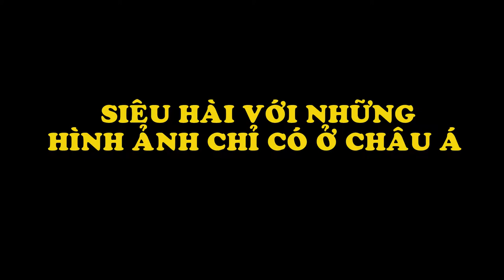Siêu Hài Với Những Hình Ảnh Chỉ Có Ở Châu Á | Giải Trí TV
Biên Tập Video Từ :
Đón Xem :
6. 18 Đồ Vật Bình Thường Nhưng Qua Tay Các Nhà Sáng Tạo Trở Thành Thứ Siêu CấpTuyệt Vời
9. Hài Hước Với Hình Ảnh Giao Thông Độc Nhất Vô Nhị Chỉ Có Ở Việt Nam